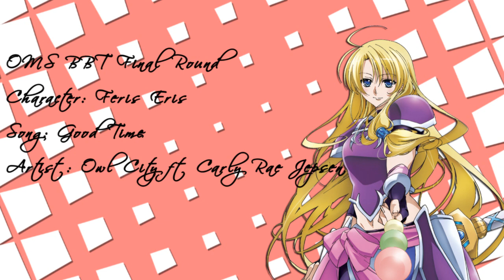[OMS] Beta Battle Round 10 - Avatar (vs everyone)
~Info~
Audio: 00:31
Clip: Legend of the Legendary Heroes
Programs: Adobe Premiere Pro CS6, Adobe After Effects CS4
Studio: OxyMoronic Studio
Round 10 - Avatar (Ferris Eris)
vs: Everyone
Status:

~Stuff~
Final round! Theme is to edit with your character so of course mine's Ferris XD

It's so hard to find a song that fits Ferris so I just went blah whatever XD

It's so much fun to play with AE haha

Omg my last video for the year!!! Dx

Good luck everyone!!! X3